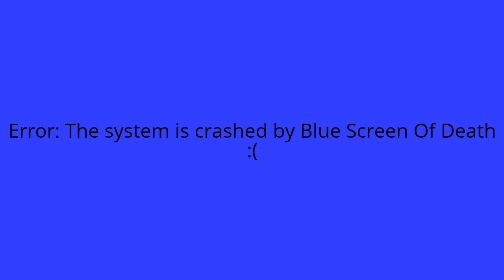Blue Screen Of Death on Windows 10!